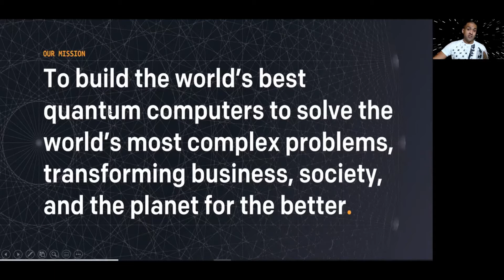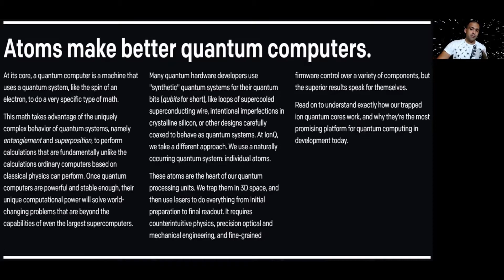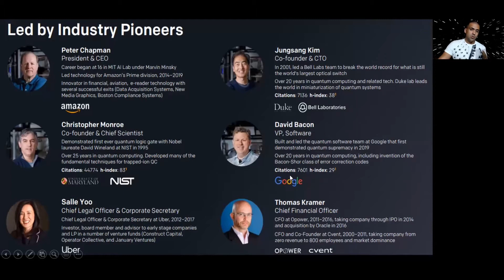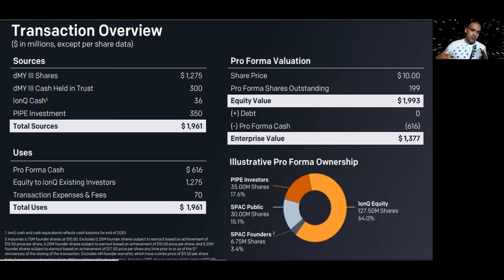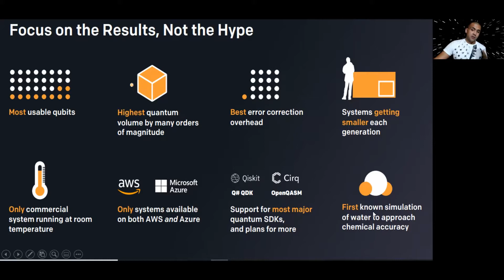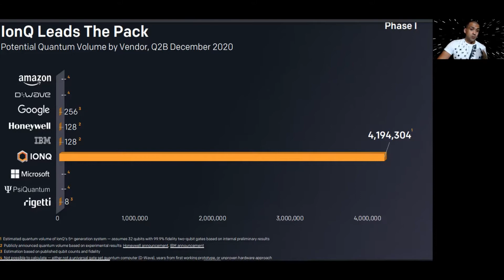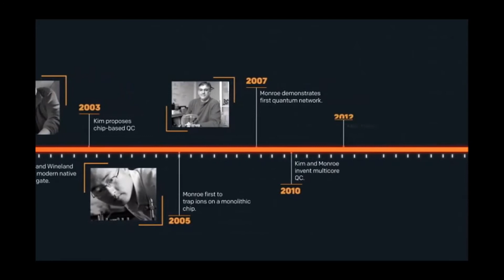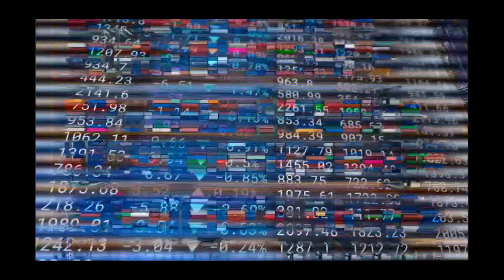IONQ | 1st "Pure Play" Quantum Computer Company going public | DMYI SPAC | Is it a 🚀?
What is going on Future Focus Nation! Today we take a dive into IONQ. The First pure-play quantum computer company.  Is it a buy?

For tax efficiency... the Brokerage I personally use for my Roth IRA is M1 Finance. I recommend this platform for novice and professional investors.  Use the following link to receive 30 dollars when you fund your first 100.00 while this deal lasts. Usually, it is a 10 dollar reward:

f you are interested in the EToro Trading Platform, use this link and receive 50.00 when you make your initial deposit: